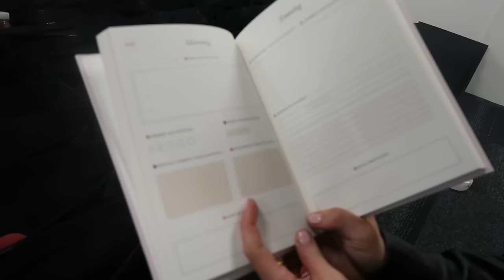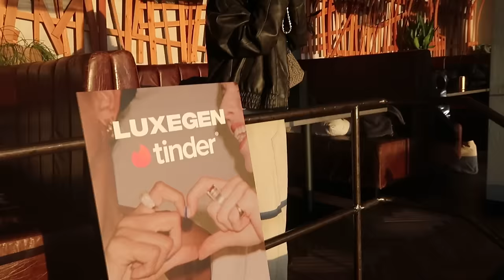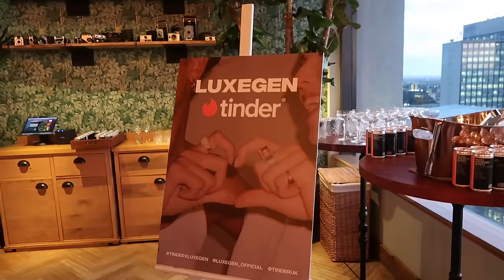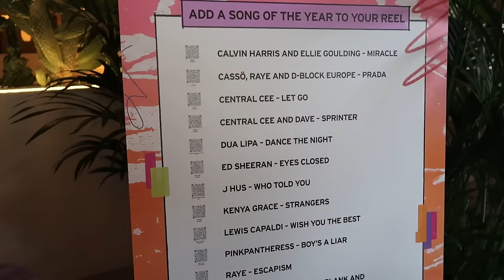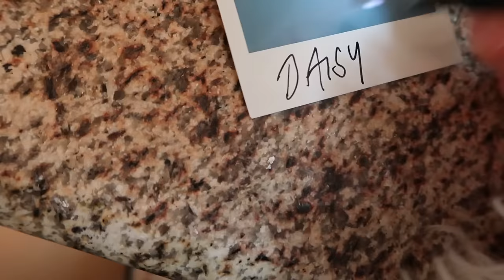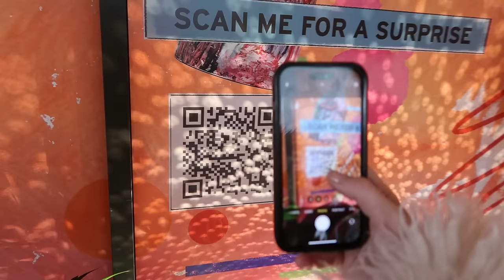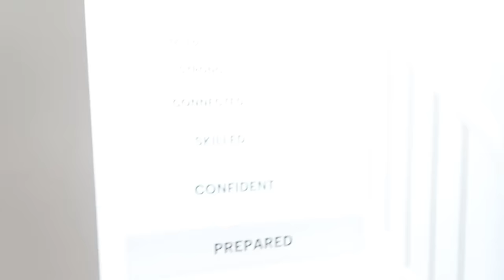Ep25: Real-Life LG Meet-Up, A Night Out With Sapna & Daisy & Donating Our Clothes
It’s been a busy week in the LG office… First, come behind-the-scenes at our biggest IRL event to date – including 60 of our lovely readers – for an IWD panel talk in partnership with Tinder. The panel discussed the new rules of dating in 2024, plus why putting yourself first is the most important thing. Next, Daisy attends an event with Instagram to celebrate 2024’s emerging artists and talent, and finally, join Sapna and Daisy at the 2024 BRIT awards. From celebrity sightings to what they wore, it's a fun night. The team also takes a trip to Smart Works – the charity giving women the confidence they need to reach their fullest potential to secure employment.